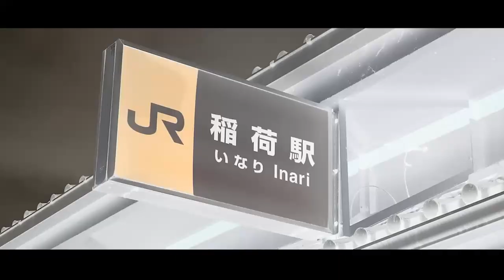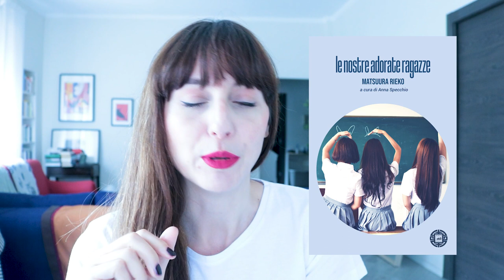Le nostre adorate ragazze per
Ad aprile nel nostro bookclub abbiamo letto questo romanzo di Matsuura Rieko, ed ecco cosa ne è venuto fuori.
Voi l'avete letto? Vi è piaciuto?
La musica impiegata nell'intro è stata acquistata su Envato.
Le immagini impiegate nell'intro sono mie e di due amici che hanno gentilmente accettato di condividerle con me.

Laddove non indicato esplicitamente, le foto inserite sono di proprietà di Marianna Zanetta.

LA TANA DELLA VOLPE

corsi.inaritorino.it